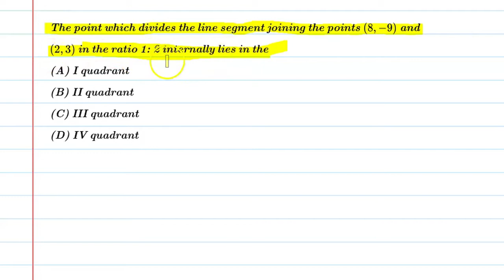The point which divides the line segment joining the points (8,-9) and (2,3) in the ratio 1:2 intern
Que.The point which divides the line segment joining the points (8,-9) and (2,3) in the ratio 1:2 internally lies in the
From the Chapter:Chapter -7 Coordinate Geometry Class 10th

1. Free Online Live Maths Classes Schedule
2. NCERT Textbook Video Solutions
3. Latest Updates Related To CBSE & Your Studies
4.Counselling Sessions
5.Free Study Material.